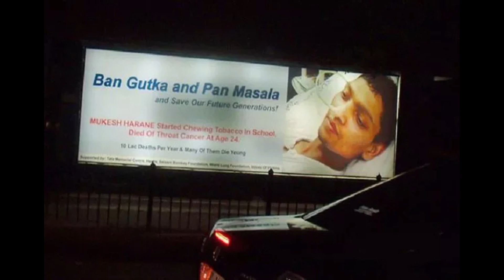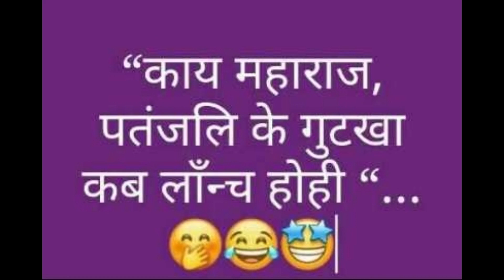Juban Kesri/Howrah Bridge/Amitabh/Sharukh/Ajay/Anita Gaur/Radio Hindustan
Description
सुनने में तो यह बात अजीब-सी लगती है, पर यह हकीकत है कि गुटखे की पीक विशाल हावड़ा ब्रिज की सहेत पर भारी पड़ती जा रही है ।कोलकाता पोर्ट ट्रस्ट का कहना है कि गुटखे की पीक थूकने के कारण हैंगरों की रक्षा करने वाले स्टील हुड की मोटाई पिछले 4 वर्ष में अपने मूल आकार से 50 प्रतिशत कम हो गई है. आधे चबाए गए पान के पत्ते, सुपारी और चूने में ऐसे तत्व मिले होते हैं, जो इस्पात का क्षरण करते हैं. ‘गुटखे से सना थूक एक हानिकारक संयोजन बनाता है. इससे हैंगर कमजोर हो रहे हैं.’